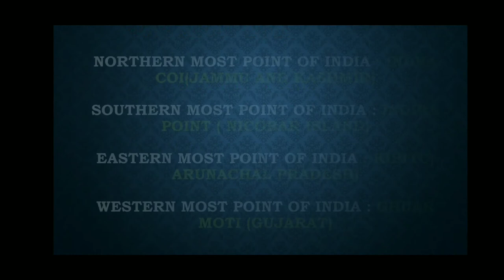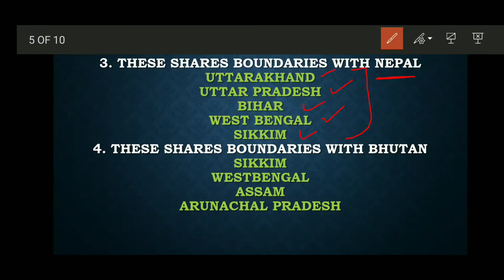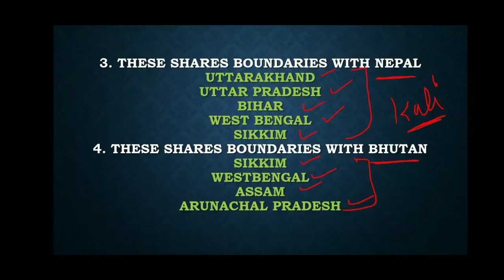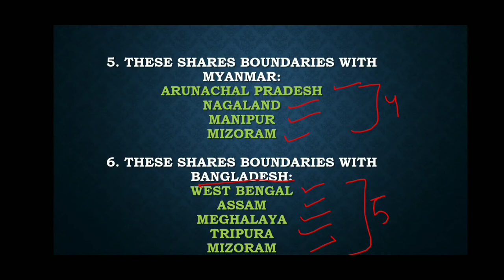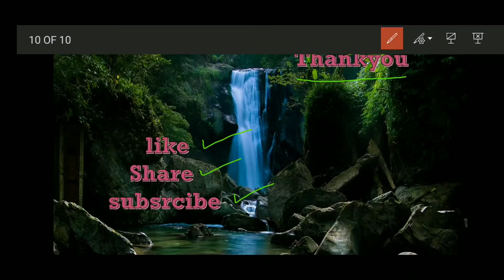UPSC CSE / GEOGRAPHY/ MAPS/INDIAN FACTS/FACTS ABOUT INDIA/COMMERCE POINT WITH RAVI